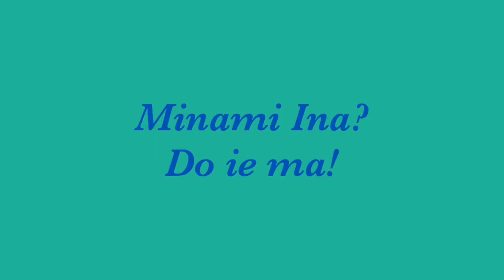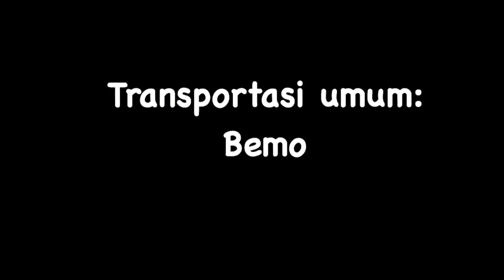Fakta Unik Kota Kupang NTT!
Dalam video ini topik kita adalah tentang beberapa fakta unik dari Kota Kupang, NTT
Kupang merupakan Ibu Kota Provinsi Nusa Tenggara Timur dan tentu saja di Kupang terdapat berbagai hal yang menarik dan berbeda dari kota lainnya.